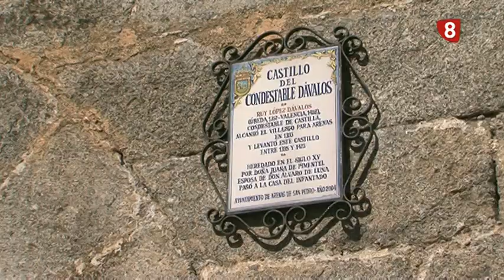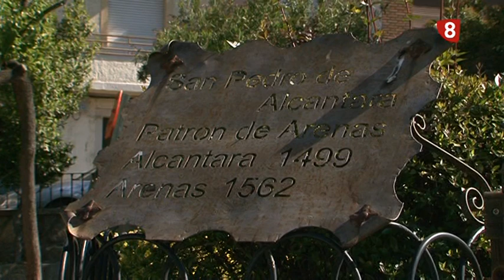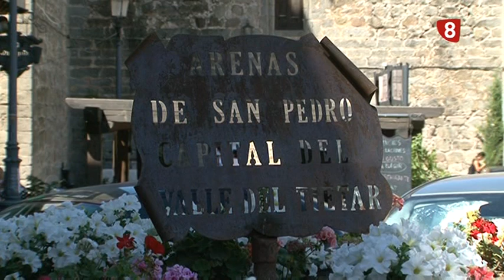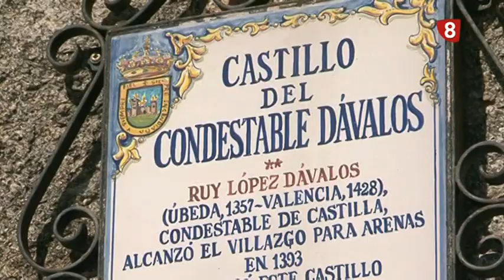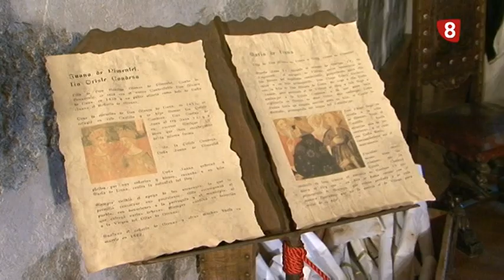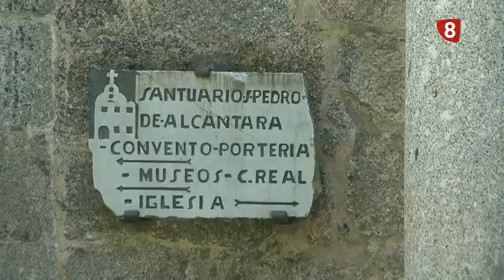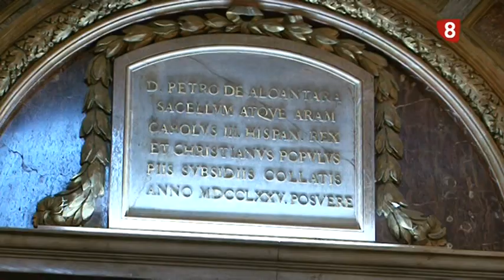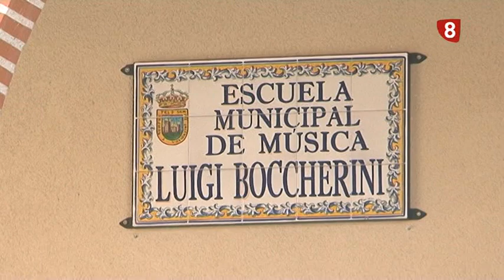UN PASEO POR ARENAS DE SAN PEDRO 29-06-18